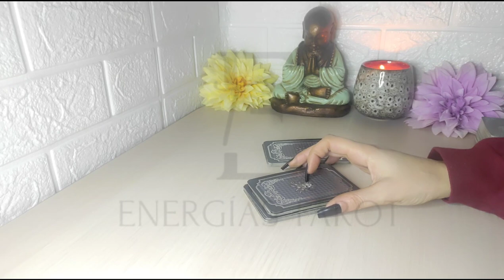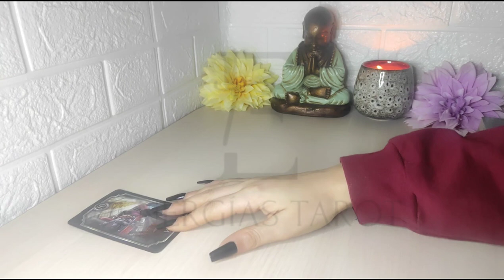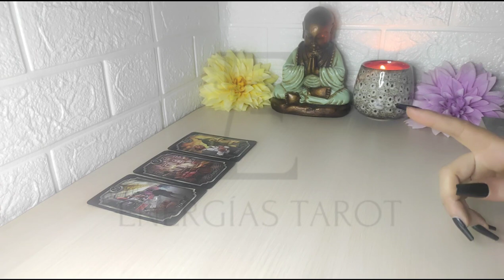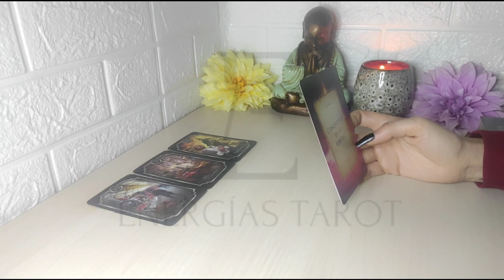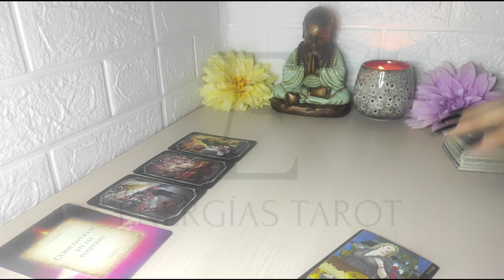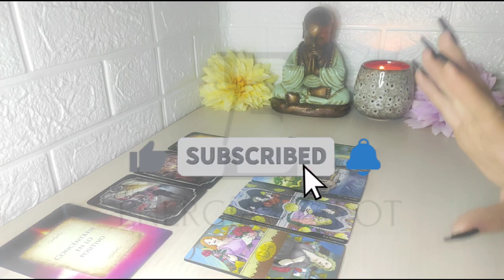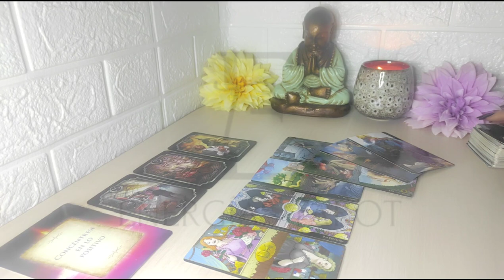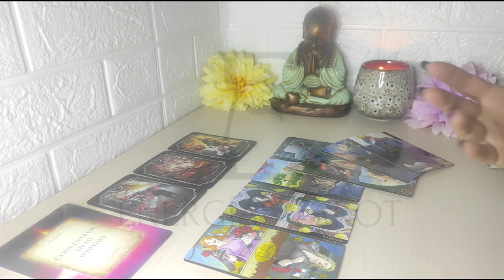💥Escorpio| 𝑨𝑳𝑮𝑶 𝑫𝑰𝑽𝑰𝑵𝑶 Te Protege De Esto 👉🏻 escorpio marzo 2023 tarot horóscopo hoy amor